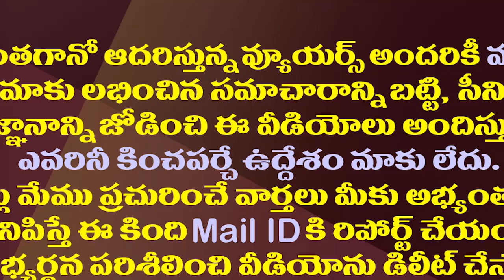చంద్రబాబు సొంత గడ్డపై జగన్ క్రేజ్ చూస్తే షాకవ్వాల్సిందే| CM YS Jagan Craze At Chittoor Meeting